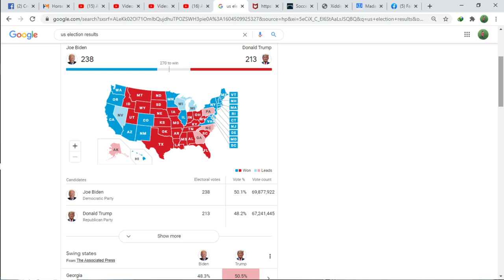wararkii ugu dambeeyey ee doorashada maraykank--joe biden ayaa horeeya